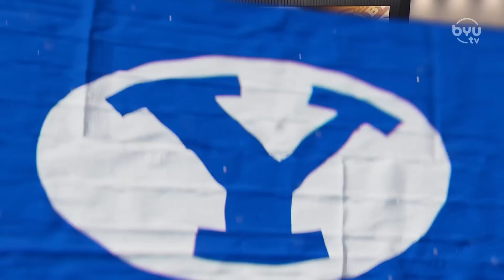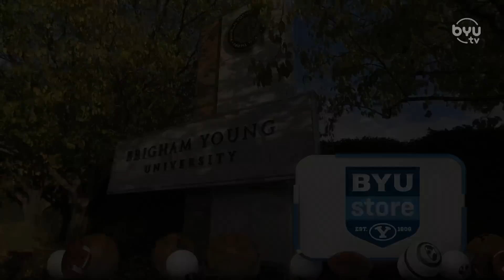BYUSN Full Episode 9.25.23